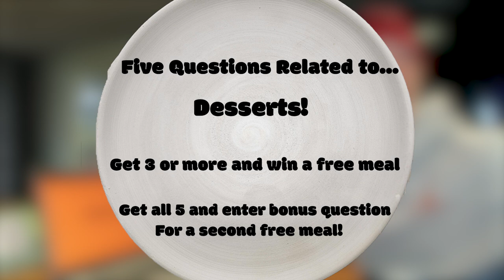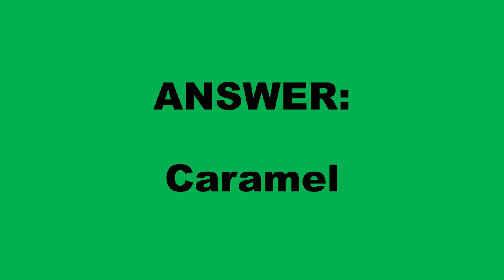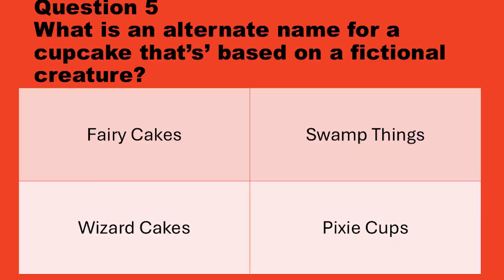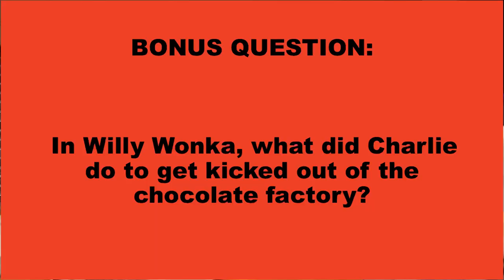Brain Food - Episode 3: Desserts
Kurtis Holmes Enters the Season Finale at a chance of winning a free meal. Will he be the first to win the bonus round or the first to win nothing?